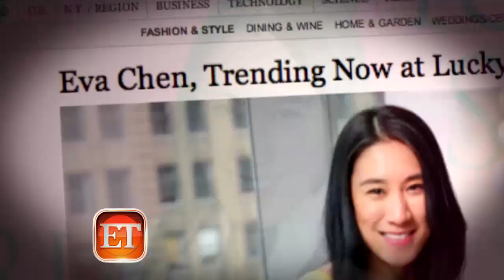'Lucky' Mag's Eva Chen Spotlights Fall Fashion Trends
Lucky magazine Editor-In-Chief Eva Chen is one of the most up-and-coming names in the fashion world and she's dishing the hottest trends for fall.